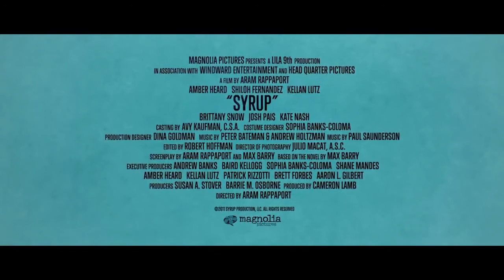Syrup - Trailer [HD]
A slacker hatches a million-dollar idea. But, in order to see it through, he has to learn to trust his attractive corporate counterpart. Based on Max Barry's novel.

Director:Aram Rappaport (as Aram Michael Rappaport)
Writers:Max Barry (novel), Max Barry (screenplay)
Stars:Amber Heard, Shiloh Fernandez, Kellan Lutz